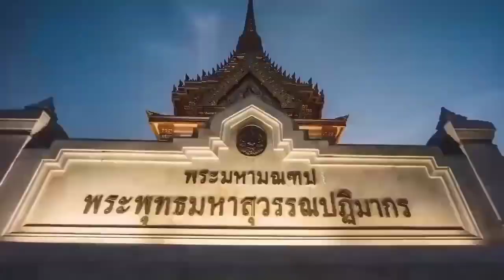Thailand /Philippines. Two Beautiful Country in Asia. Ashley Athena Tv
Thailand and Philippines two Beautiful Country in Asia. Different People, rich in Cultures but same Hospitality.

similarities of thailand and philippines in terms of music